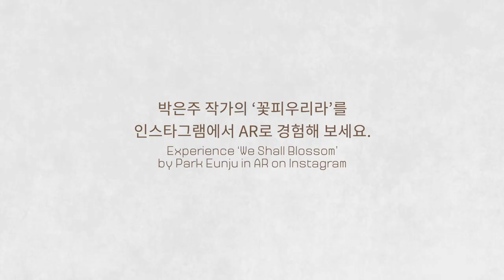Art Reimagined: Korea - Park Eunju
We Shall Blossom 꽃피우리라 (2021)
Material: Color on traditional Korean paper
Size: 186x112cm

We Shall Blossom (꽃피우리라) by Eunju Park
This painting envisions a parent’s wish for their children to blossom, like flowers, as the seasons change. The expression of an individual’s hopes and dreams is a defining trait of Minhwa (a form of Korean folk painting). In Minhwa, peony flowers symbolise wealth and honour, while horses signify a sense of accomplishment. You are invited to consider each horse and the symbols they carry on their saddles.

Head to @ArtReimaginedKR on Instagram to experience the AR for yourself.